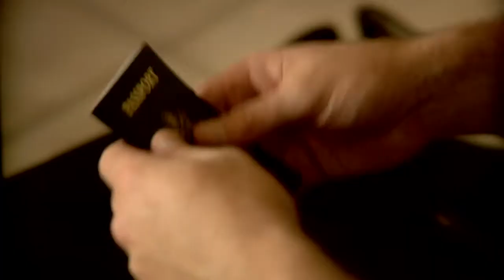Transmigration Trailer 3: "The Labyrinth"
Curtis (Andrew Treglia), an American looking for an escape to a foreign land, joins his estranged Brazilian biologist brother Francis (Giovanni Araujo) on a spontaneous journey to find a rare jungle beetle in the Amazon. While hiking, Curtis is bitten by a snake. As he enters a venom induced hallucinogenic state, the two brothers are captured as slaves by a fantasy tribe of Amazonian women, and given to the tribal queen (Fernanda Sant'ana). With the aid of another slave (Pericles Anarcos), Curtis must plot a rescue of Francis and their escape, unless he finds his new situation better than the life he left behind. Ultimately, Transmigration considers the virtues of losing one's mind in the jungle to find one's true self, even as that jungle exists in the mind and world of dreams.

Transmigration is the first international feature film of director Sheldon Elias Schiffer. He sought an authentically local cast from the region where the film was set, in Cuiabá and Chapada dos Guimarães, in the western state of Mato Grosso, Brazil. Locations for the film were set in the highland jungles near the Chapadas dos Guimarães National Park. Transmigration is a bi-national collaboration of Sunshine Entertainment Group (NY, USA) and Mysterious Pictures (Atlanta, USA), with Social Filmes (São Paulo, Brazil) and Teatro Furia (Cuiabá, Brazil). Original music was produced and composed by Daniel Figueiredo, an Emmy award winning composer based in Rio de Janeiro.

FESTIVAL SCREENINGS